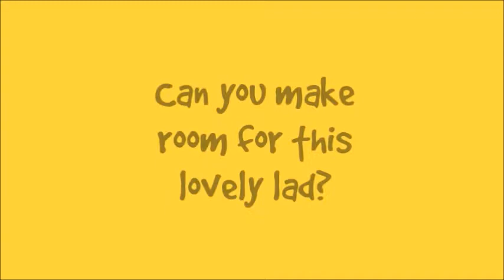Dogs Trust Harefield - Max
Likes

Max is a worried lad who has had a difficult past. He was scared of handling when he first came to us but is gaining confidence slowly. Max needs to be the only pet in the home although he can walk with calm dogs.

Max needs a quiet, calm home with no leaving hours. He will need time and patience to allow him to settle into his new home. Max cannot live with cats. Our behaviourist will be able to give you advice about how to help Max settle and enjoy life. He will need to live in a quiet area without busy roads, and needs his own private garden.

ADULTS ONLY.

1156037